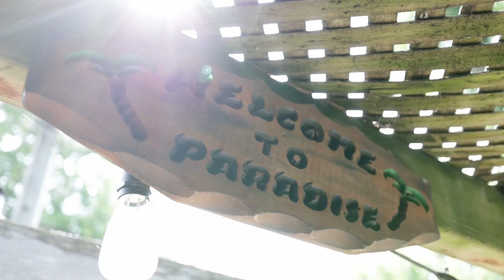136 Crystal Beach Rd Harrow, ON | Presented By Team Monty Real Estate Group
136 Crystal Beach Rd Harrow, ON | Presented By Team Monty Real Estate Group

Discover the allure of Wine Country living in this 3-bed, 2-bath bungalow just steps from a private beach. Ideal for families or investments, this charming home offers deeded beach rights and boat launch access. Enjoy the cozy ambiance created by the Conestoga wood stove in the living room, complemented by vaulted ceilings and cottage country charm. The fully-equipped kitchen features an island, while oak & black cherry trim adds a touch of elegance.

The roof (40 ys shingle), siding, windows, and insulation were updated in 2011, with AC & Furnace replaced in 2005. Connected to municipal sewers & water. A 24’x26’ 2-car garage/workshop with hydro & gas awaits handymen, while the spacious drive (75’x25’) is perfect for entertaining. The yard boasts an above-ground pool and a 14’ granite bar. Experience the best of Wine Country living – a delightful blend of comfort and investment potential.

Today for your private tour of this beautiful property!

Presented by:
Nick Montaleone - Broker